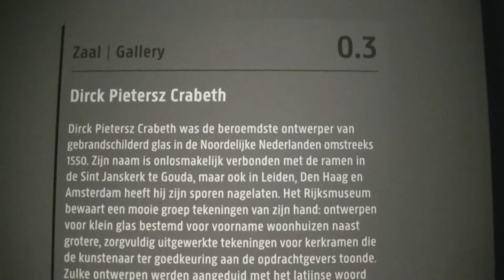2018 03 05 Dirk Pietersz Crabeth of Even Rijksen 164